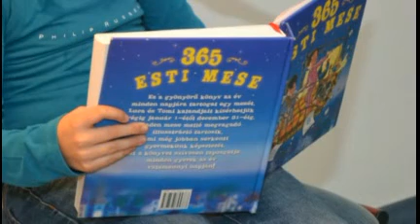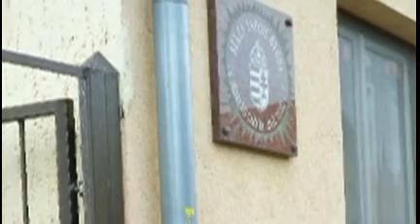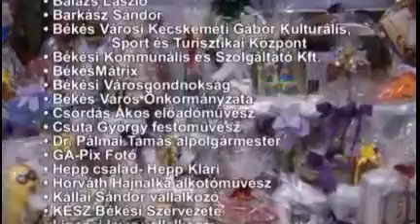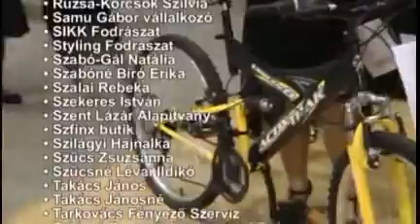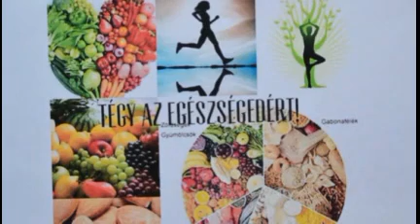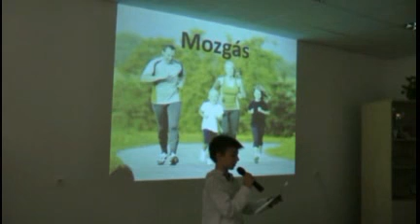Hepp Híradó 2014. november 2014.12.16.